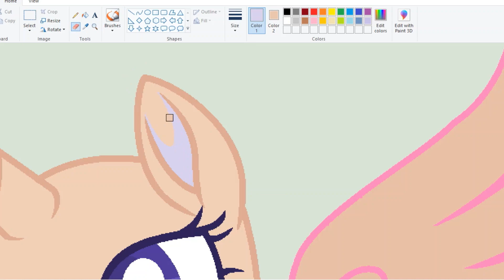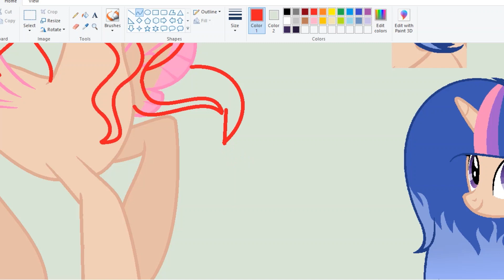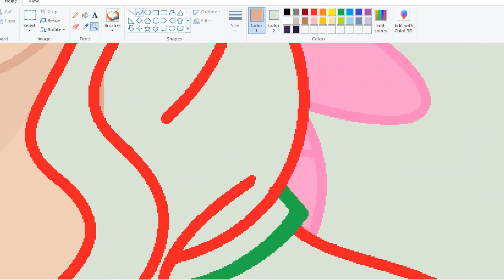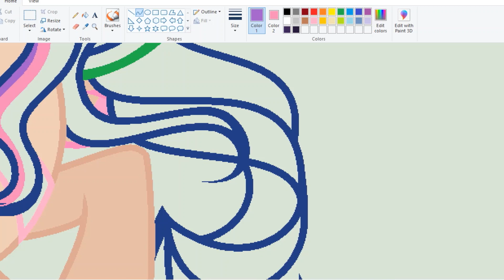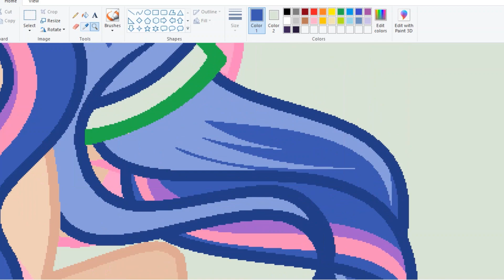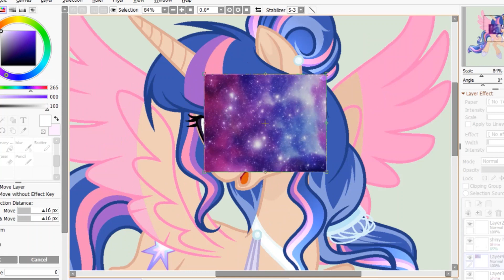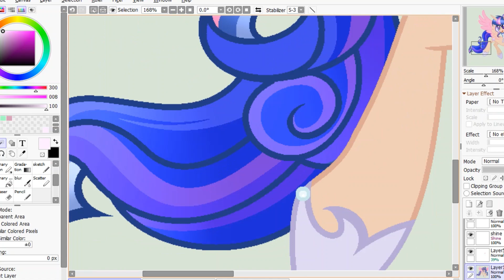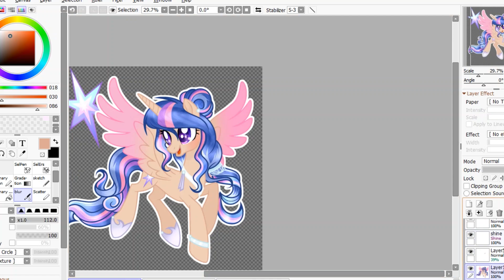[MLP] Happy Birthday Galaxy Sparkle (Speedpaint)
Final Pic:

Recording & Editing:
-Bandicam
-Videopad

-Drawing:
-MS Paint
-Paint Tool Sai

Have a great day/nigh!!! Stay safe everyone ^^